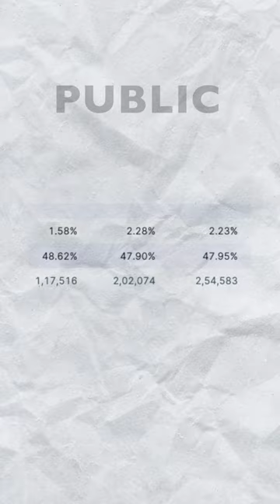Penny Stock Biggest Game Exposed | पैसा बुडणार? Mishtann Foods Ltd